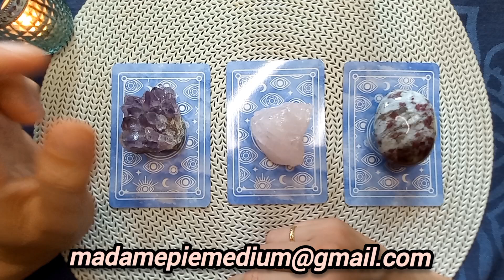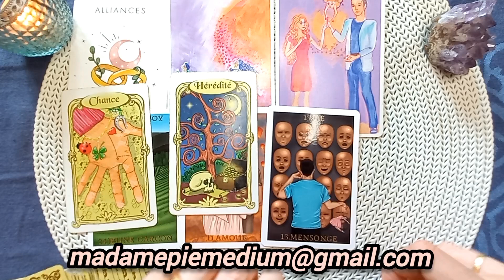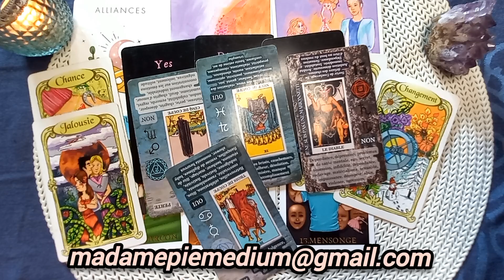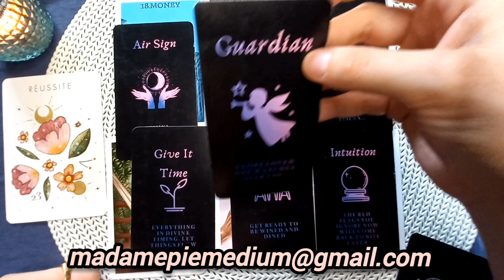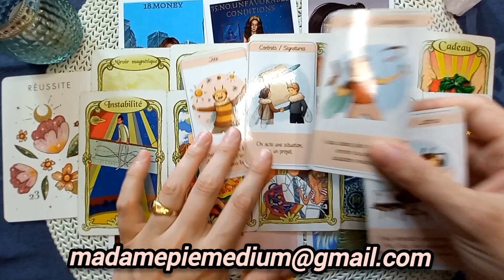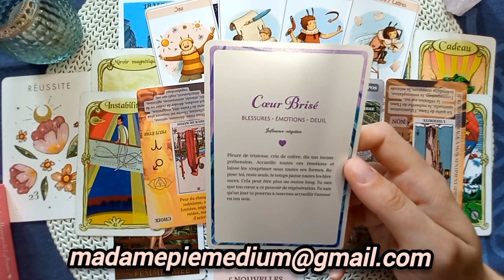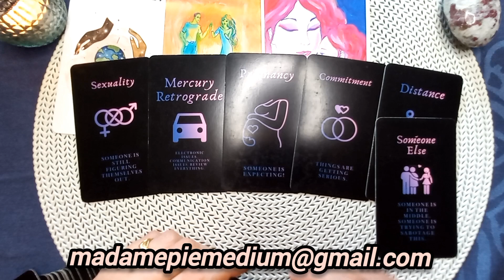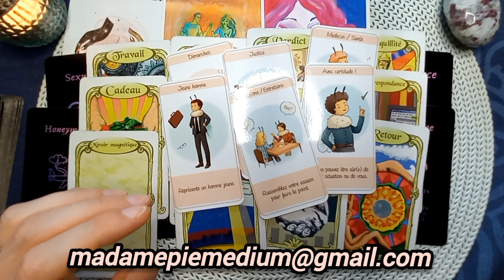TIRAGE À CHOIX 💟 SENTIMENTAL 💟 INTEMPOREL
CHOIX 1 = 01:29
CHOIX 2 = 08:35
CHOIX 3 = 18:50

🤑 TARIFS (visio et présentiel ) :

15 minutes = 15€
30 minutes = 30€
45 minutes = 45€
1 heure        = 60€

edui